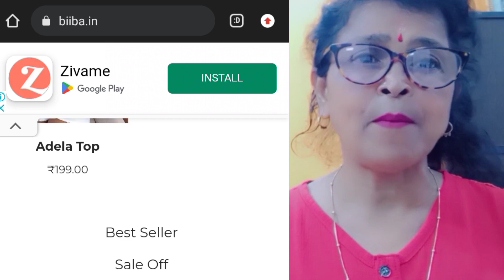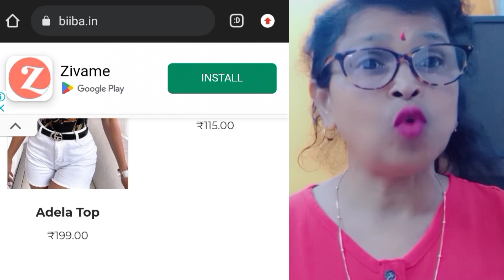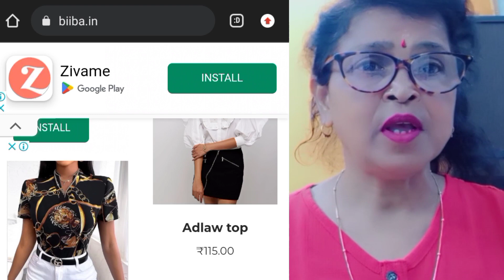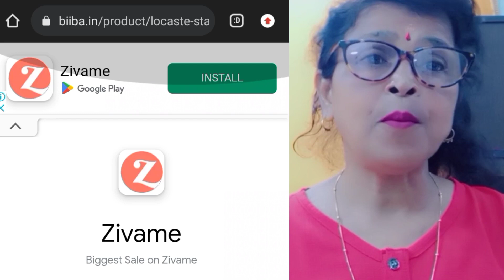Biba.in online shopping website review! biba.in real or fake website@nayishikshavlog907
biba.in website review!biba.in real or fake @nayishikshavlog907

all quieries
realorfake
@nayi shiksha vlog

real Or fake websireal website
fake website
Online shopping website
online shopping
how to recognise fraud online shopping sites in India